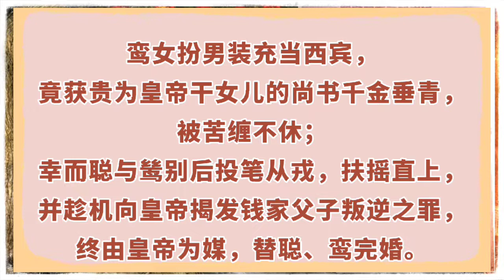电影原声选段《彩鸾灯》新马师曾邓碧云凤凰女半日安合唱1961